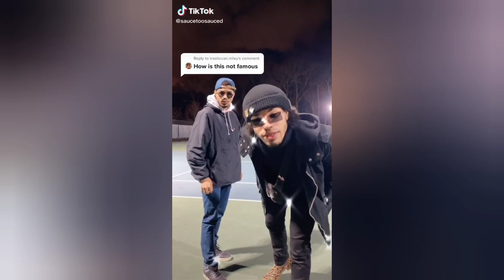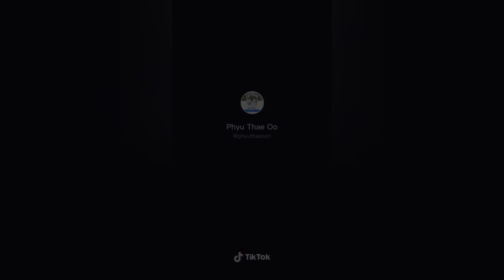Teach Me How to Dougie - TIKTOK COMPILATION